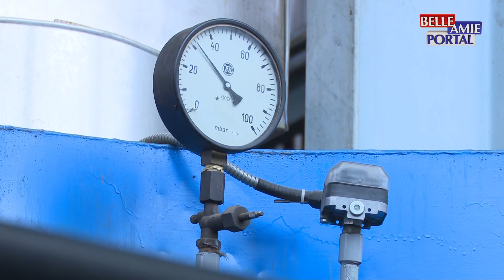Niška Toplana spremna je za predstojeću grejnu sezonu. 1.oktobra počeće tople probe